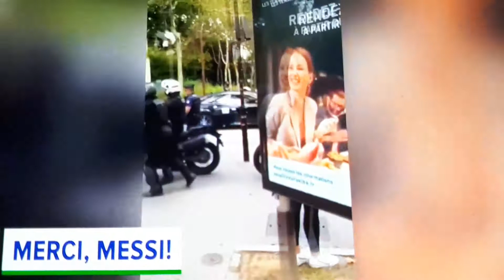NewsSectorSPORT - 11 august 2021